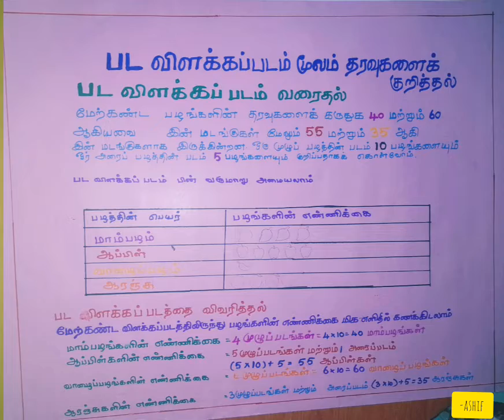B.ed TLM Maths Level 1-Class 6 Chart work